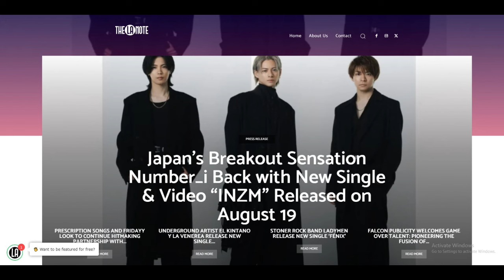【平野紫耀】【海外反応】Number_i の実力がついに世界へ！米人気サイト「The LA Note」特集でファン歓喜！